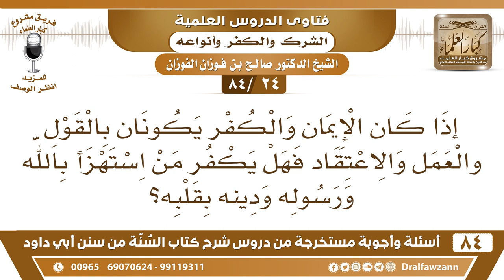[24 /84] هل يكفر من استهزأ بالله ورسوله بقلبه؟ | الشيخ صالح الفوزان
[24 /84] السؤال: إذا كان الإيمان والكفر يكونان بالقول والعمل والاعتقاد فهل يكفر من استهزأ بالله ورسوله ودينه بقلبه؟
 الجواب: ما لم يتلفظ، إذا ترك هذا خوفا من الله، وقع في نفسه شيء تردد في شيء ولكنه لم يتلفظ فإنه لا يؤاخذ «عفي لأمتي الخطأ والنسيان وما حدثت بها أنفسها ما لم تتكلم أو تعمل» الوساوس يحصل والشيطان حريص ولكن الإنسان يملك نفسه ولا يتلفظ ويستغفر الله ويزول عنه هذا بإذن الله."
السيرة الذاتية :
للاشتراك في قناة الشيخ صالح الفوزان

للاستفسار والإقتراحات والدعم
رئيس الفريق
لمشروع كبار العلماء